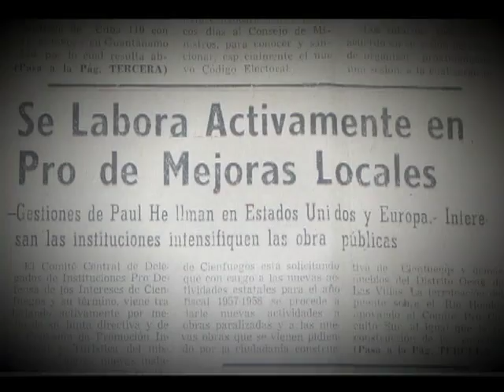5 de Septiembre, las vísperas…8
El viernes 9 de agosto de 1957, el periódico local La Correspondencia promocionaba a página completa las bondades del reparto Ruiloba, cuyos terrenos se ubicaban al este de la barriada de Punta Gorda. Se le calificaba como “la urbanización más moderna de la ciudad”, con la explícita conminación a los presuntos inversores a que se decidieran, pues ya quedaban “muy pocos solares disponibles”.